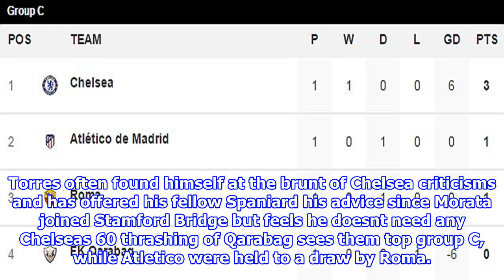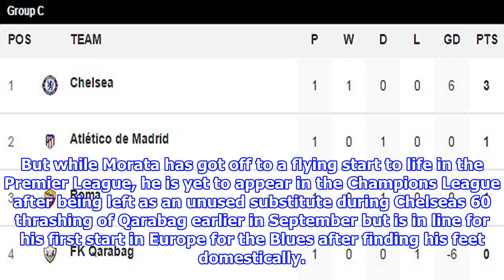Morata is 'one of the best in europe': torres praises blues new boy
Published 0527 EDT, 27 September 2017 Updated 0542 EDT, 27 September 2017 Former Chelsea striker Fernando Torres claims he offered Blues new boy Alvaro Morata advice before joining Antonio Contes team during the summer, but believes his fellow Spaniard doesnt need it. Its to be a case of out with the old, in with the new as Chelsea travel to Spain for their Champions League tie with Atletico Madrid on Wednesday night, as Chelsea face Moratas predecessor Diego Costa after his controversial departure from Stamford Bridge. But despite Torres new teammate Costas absence from Wednesdays tie, having been signed outside of the transfer window, his presence will no doubt be felt in the stands of the Wanda Metropolitano. Alvaro Morata prepares for his Champions League debut for Chelsea against Atletico Madrid Morata, 24, has made a flying start to life in the Premier League netting a hat trick on SaturdayConte though, will not be phased by the atmosphere surrounding the affair, with his new sta...